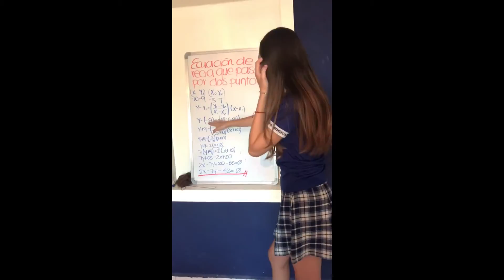Ecuación de la Recta qué pasa por dos Puntos